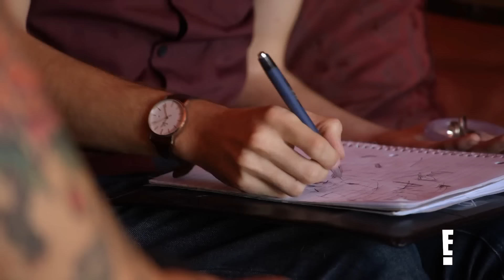Tyler Henry Gives Margaret Cho Personal Message From Robin Williams | Hollywood Medium | E!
Hollywood Medium Tyler Henry shares an empowering note from Margaret Cho's late aunt. Plus, she receives a healing message from her comedic mentor, Robin Williams. Check it out on this classic clip of "Hollywood Medium With Tyler Henry."